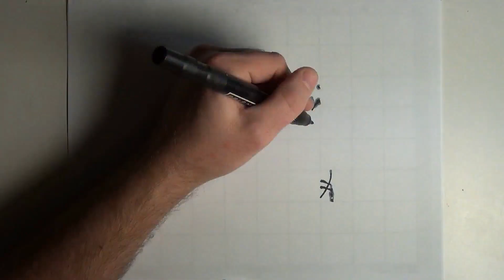What is it? Mystery Grid Activity 1 time lapse drawing.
In this video I create a drawing using mystery grid activity #1, a resource created for my classroom.  I used a black and gray marker, but any medium will work.

To purchase this or any of the other activities I have created go to view my products.

P.S.  I apologize for the flicker in the video.  I didn't catch the problem until I began editing my first two videos.  Starting with Mystery Grid # 3 the problem has been resolved.